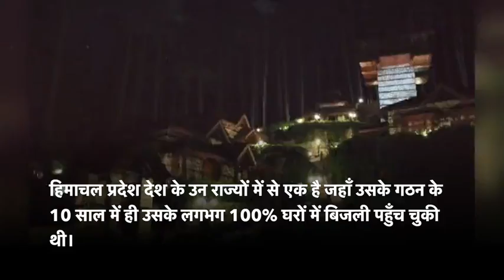हिमाचल प्रदेशवासियों को हिमाचल प्रदेश दिवस की हार्दिक शुभकामनाएं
देवभूमि हिमाचल प्रदेश प्राकृतिक छटा, सांस्कृतिक विरासत को समेटे हुए है।

कांग्रेस पार्टी हिमाचल प्रदेश के गठन, प्रगति की महत्वपूर्ण अंग रही है।